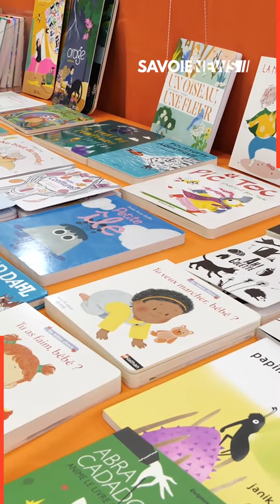"Envole-toi", La Fête du Livre pour les 0-6 ans à la Motte-Servolex 📚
Du mercredi 20 au dimanche 24 mars, la fête du livre "Mon petit doigt m'a dit" se tient à la Motte-Servolex, offrant aux enfants l'opportunité de découvrir le plaisir de la lecture et des histoires. 📖

Toutes les activités proposées sont gratuites et se déroulent entre la Salle Les Pervenches, la Bibliothèque des Deux Mondes, et la Maison de la Musique.

Au programme : lectures, spectacles, ateliers créatifs… Pour découvrir tout le programme, rendez-vous